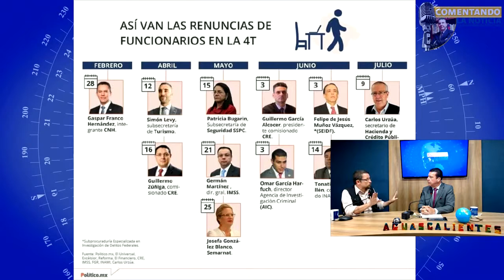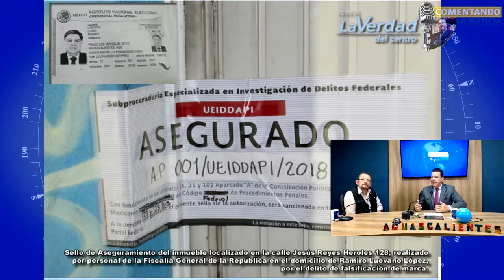"Arturo Herrera tendrá un margen de maniobra" Antonio Zapata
Antonio Zapata charla con Rodolfo Franco para Comentando la Noticia.